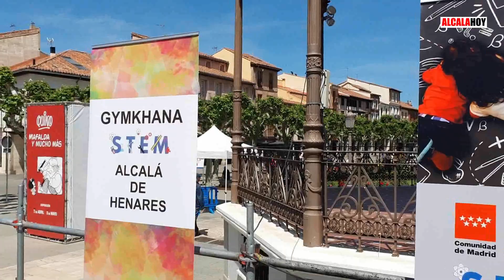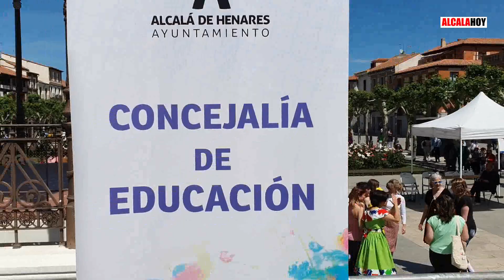Más de 200 escolares participaron el domingo 8 de mayo en la Yincana Stem 2022 de Alcalá de Henares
La Plaza de Cervantes de Alcalá de Henares acogió ayer la Yincana Stem 2022, en la que participaron de manera simultánea otras 15 localidades de la Comunidad de Madrid en una calurosa y soleada mañana en la que se organizaron bailes y zonas de entretenimiento para los más pequeños... / Video de Myriam Trujillo para @alcalahoy1